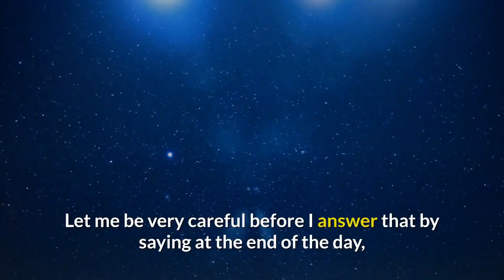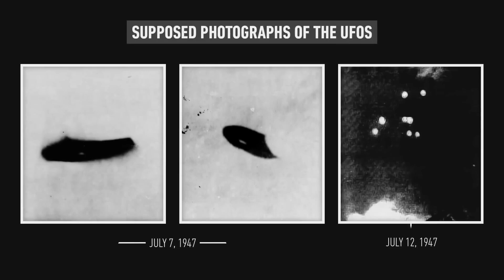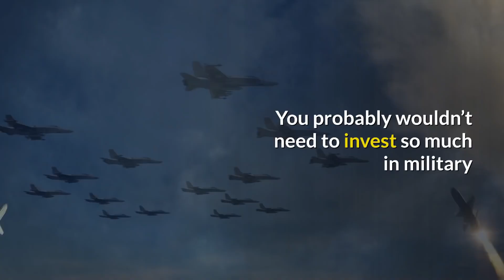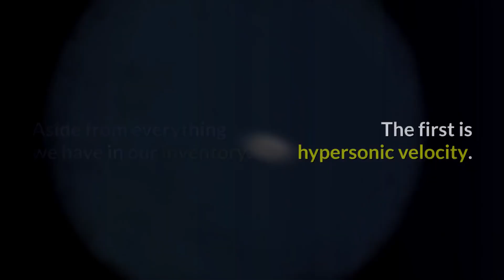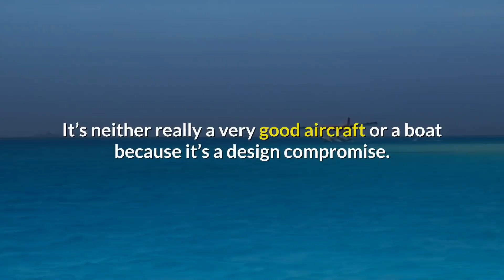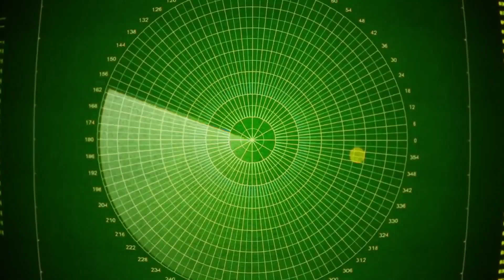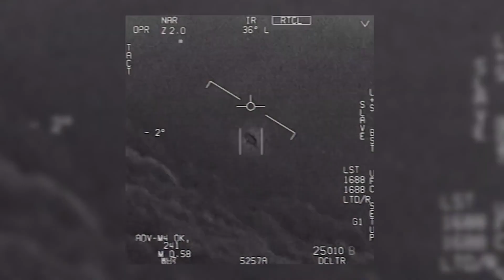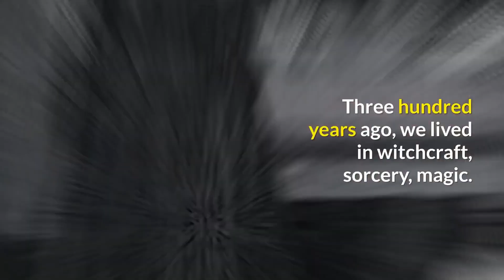"I Show You the Proof That They Exist Here" Michio Kaku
Dr. Kaku explores the science behind unidentified aerial phenomena, offering thought-provoking insights and scientific perspectives on these mysterious occurrences. With his expertise and compelling explanations, he sheds light on the possibilities and implications of UFO encounters, merging scientific inquiry with the captivating realm of the unknown.

"I Show You the Proof That They Exist Here"

Script – CurioStation
Narration – CurioStation